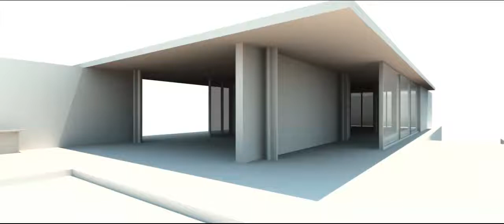Barcelona Pavilion - Artisan for Renga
Examples of Artisan Renderer in combination with Renga

Artisan Rendering runs closely with Renga Architecture so that users can create high quality, photorealistic images of buildings and structures they design in Renga Architecture.

Artisan Rendering was developed specifically for ASCON Group by PICTOREX Ltd, one of the leading international suppliers of visualization solutions.

Artisan Rendering comes ready to run with a large database of materials, illumination sources, and backgrounds. This lets you get to work immediately, creating magnificent images of your designs long before they are constructed and manufactured.

The system uses the OpenGL hardware rendering for image manipulation. The powerful rendering system uses GPUs for ray tracing in high quality images and global image illumination.